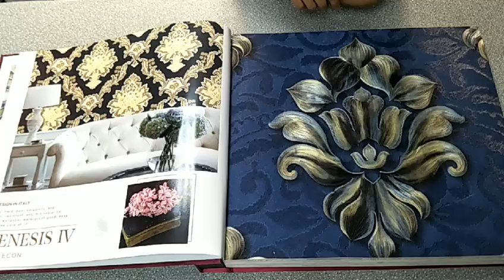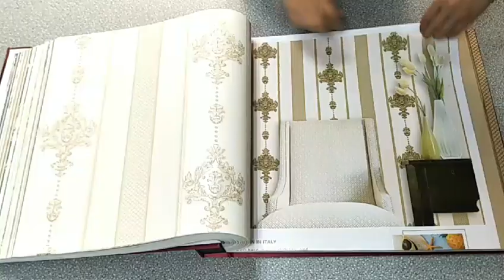0.53*10m PVC Damask Wallpapers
Shunmei Wallpaper Factory is a professional manufacturer in China for more than 10 years.

Mainly: PVC Wallpaper, Non Woven Wallpaper
Size: 0.53*10m, 0.70*10m, 1.06*10m, 1.06*15.6m
Style: 3D, Modern, Classic, Damask, Flower, Children etc.

Call us to get samples and catalogs.